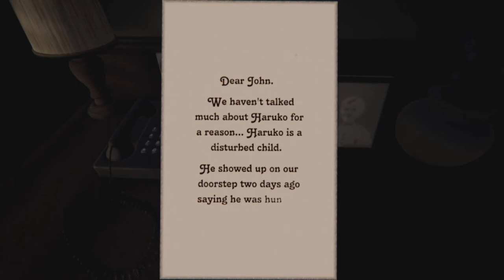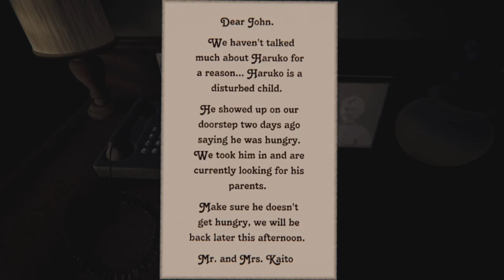Nightmares Mix 1 | Made In Dreams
A collection of gameplay from select horror games made in Media Molecule’s Dreams. Below you can find the name of the games and their creators.

The Curse of Haruko - DrJones20
Profaned Night - IanSaneArtist
Nightmares From Elm Street - SilentxxRage